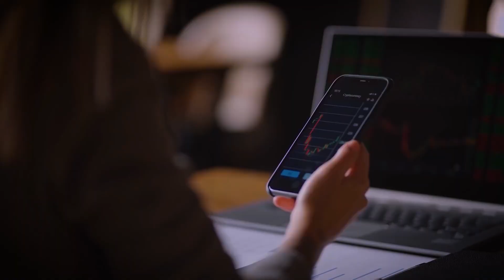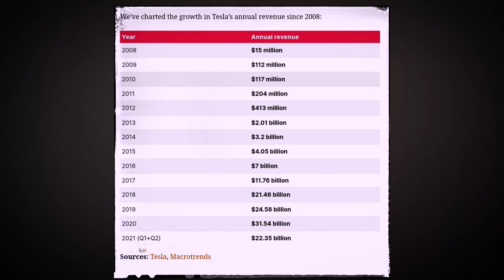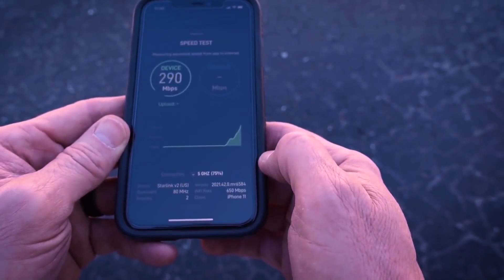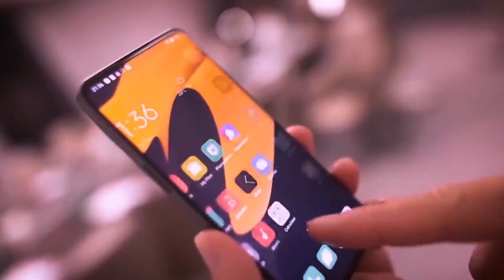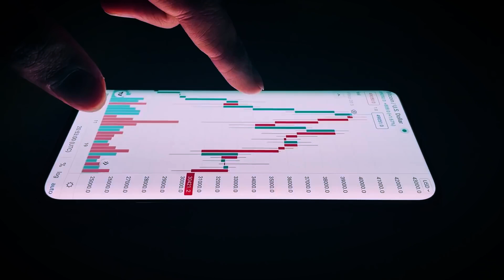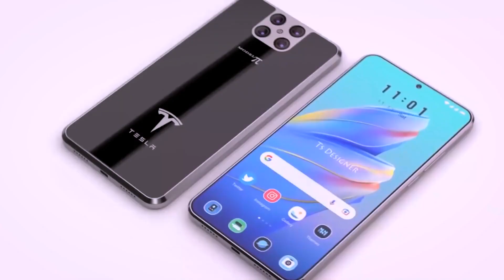إمكانيات هاتف تسلا الخيالية، وداعاً أيفون وسامسون..🔥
مرحبا بعشاق التكنولوجيا، يشاع أن الهاتف الذي سنتحدث عنه اليوم هو الأكثر تقدما و لا يوجد هاتف آخر يستطيع منافسته، إنه الهاتف الذي ستطلقه شركة Tesla عام 2022 و الذي سيحمل إسم "النموذج Pi" ، إنه المشروع الذي يحرص إيلون ماسك شخصيا رفقة فريق من المهندسين على تطويره، و بما أن إيلون ماسك رجل أعمال صاحب رؤية بعيدة المدى فإننا بالتأكيد سنشهد إصدار هاتف ذكي لا مثيل له، خاصة إذا رأينا الإنجازات التي قام بها هذا الرجل سواء في مجال تطوير المركبات الفضائية أو السيارات الكهربائية وغيرها من المشاريع العصرية، لطالما كانت مشاريع إيلون ماسك مزيجا بين التكنولوجيا و الإستدامة وهذا الهاتف الذكي لن يختلف عن بقية مشاريعه، و في هذه الحلقة سنكتشف أبرز مميزاته.
تقريرنا عن هاتف تسلا 2021 حسب أحدث التسريبات، فهل يفعلها ايلون ماسك ويدخل للمنافسة في عالم الهواتف الذكية.. Tesla Phone
في هذا الفيديو ، نتعمق في آخر التحديثات على هاتف Tesla الجديد التي ترددت شائعات حولها منذ بعض الوقت. من المتوقع أن تطلق Tesla هاتفًا خلويًا باسم Tesla Model Pi وأن عشاق Tesla مبتهجون حقًا. دعونا نلقي نظرة على بعض ميزات هذا الهاتف الثوري. يتمتع!